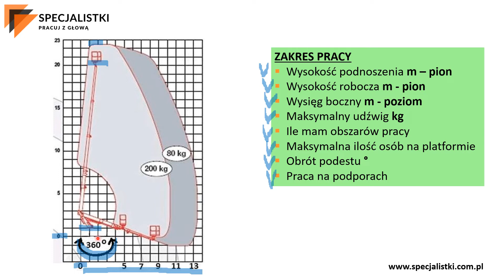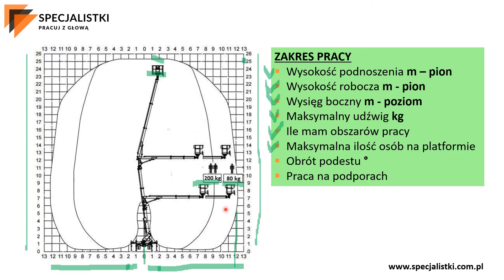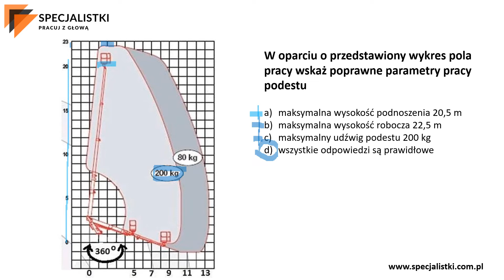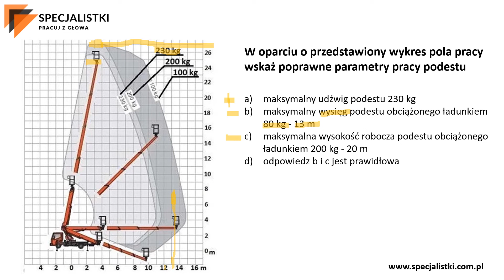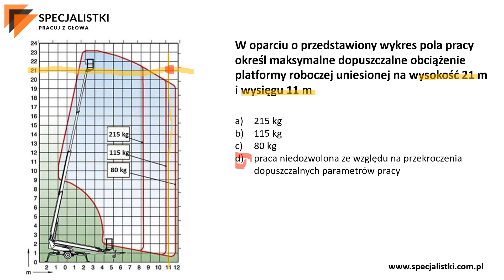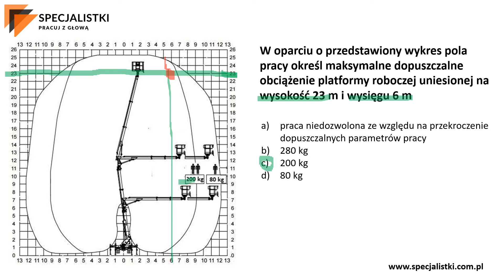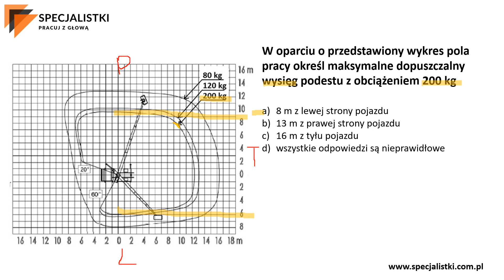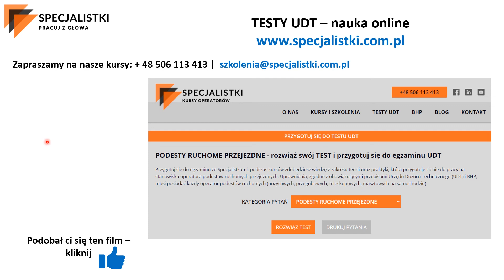Specjalistki | diagramy, wykresy podesty ruchome, zwyżki, jak zdać egzamin udt.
Egzamin na podesty ruchome nie musi być straszny jeżeli dostaniesz zadania związane z wykresami, diagramami udźwigu. Ważne zachowaj spokój i na początek popatrz na wykres, zorientuj się jakie są już na nim parametry, przeczytaj pytanie i doczytaj do końca odpowiedzi. Specjalistki, krótki film jak prawidłowo czytać parametry wykresów, diagramów.